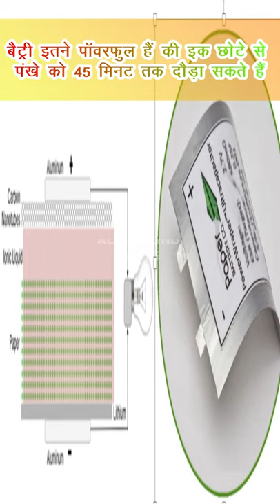Paper Battery energy Facts 😋 😛 😝 😜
the clip used in this video belong to the following
Scientists in Singapore developed paper-thin biodegradable zinc batteries. 0.4-mm-thick 'Paper Battery' can power a small fan for 45 minutes, and it's only as thick as two human hairs.
Scientists made a historic discovery on Mars in 2021. Significant amounts of water are hiding inside the Red Planet. The water likely exists as ice, making the region ripe for future exploration.

सिंगापोर में साइंटिस्ट्स ने एक ऐसी जिंक बैट्री बना ली जो बायोडेग्रेडेबल हैं मतलब की बैक्टेरिया वगेरह इसे खा पी कर पचा सकते हैं इसकी खासियत सिर्फ यही नहीं बल्कि ये इतना पतला है की इंसान के 3 बाल इससे मोटे लगेंगे ये पेपर बैट्री इतने पॉवरफुल हैं की इक छोटे से पंखे को 45 मिनट तक दौड़ा सकते हैं ऐसी 10 बैट्री आप पॉकेट में लिए घूम सकते हैं मोबाइल वागरेह चार्ज करने का टेंशन खत्म

मंगल ग्रह हमारा पड़ोसी तो इस साल यानी 2021 में साइंटस्ट लोगों ने यह दावा किया कि उन्हें मंगल पर पानी मिल गया लेकिन इस ग्रह पर ये बर्फ के रूप में है अगर फ्यूचर में ये बर्फ पिघल जाता है और पानी बन जाता है तो आगे और इस पर एक्सप्लोर करने को इंसान भेजे जा सकते हैं

paper
washi tape
graph paper
paper shredder
paper cutter
tracing paper
black paper
a4 paper
sticker paper
grid paper
lined paper
vellum
bulk toilet paper
carbon paper
construction paper
graph paper printable
liquid paper
bond paper
printer paper
cardstock
cardstock paper
vellum paper
sublimation paper
paper tape
foil paper
binder clips
ream of paper
paper cut
universal paperclips
hole puncher
paper weight
brown paper
blank paper
washi
a3 paper
glossy paper
glitter paper
copy paper
flair pens
pen and paper
foolscap paper
loose leaf paper
paper house
laminate paper
oslo paper
notebook paper
paperboard
green paper
paper mill
colour paper
ruled paper
a4 sheet
drawing paper
paper roll
cardboard paper
handmade paper
a5 paper
thermal paper
recycled paper
isometric paper
cartridge paper
project paper
paper shop
colored paper
writing paper
poster paper
greaseproof paper
stone paper
paperclips
custom tissue paper
paper mate pens
fellowes shredder
papermate inkjoy gel pens
paper trimmer
squared paper
red paper
glassine paper
legal pad
paper tray
sticker paper for printer
paper presentation
seed paper
yellow paper
yupo paper
grid paper printable
paper pin
lined paper printable
plain paper
star paper
vinyl sticker paper
cotton paper
paper mate flair
hp sprocket paper
paper company
graph sheet
transparent paper
foam paper
waterslide paper
newsprint
gold paper
facts
interesting
in fact
fact meaning
mind boggling
interesting meaning
factoid
matter of fact meaning
alternative facts
very interesting
despite the fact that
spitting facts
as a matter of fact meaning
the fact
fun fact meaning
fact finding
facts meaning in urdu
in fact in a sentence
the fact that
fact examples
baterry
mars
the martian
mars 2020
life on mars
mars red
nasa mars
mars planet
red planet
mars nasa gov
tianwen 1
mars gravity
elon musk mars
mars one
jezero
the red planet
valles marineris
red planet in solar system
spacex mars
venus and mars
mars moon
red mars
mimi aung
ticket to mars
nasa mars ticket
dr swati mohan nasa
curiosity mars
earth from mars
barsoom
mars exploration
swati mohan nasa
google earth mars
on mars
mars in tamil
mars and venus
about mars
tom sachs nike
the mars generation
flat mars society
my battery is low and it's getting dark
nasa mars 2020
utopia planitia
alyssa carson mars
mount olympus mars
mars from earth
terraformation
tianwen
earth to mars
nasa mars 2021
robert zubrin
mars science laboratory
supercam
pyramids on mars
mars project
mars robot
film mars
mars at night
mariner 9
planeta mars
aliens on mars
mars express
mars planet in hindi
fourth planet from the sun
mars terraforming
mars landscape
the mars
nuke mars
mars png
mars 3
google maps mars
mars orbit
nasa curiosity
space x mars
mars day
colonizing mars
first man on mars
mars insight
mars satellite
adam steltzner
man on mars
mars and jupiter
yungblud life on mars
mars city
packing for mars
go to mars
mars year
netflix mars 2021
mars 2
mars 3d
lego mars
mars sound
wernher von braun elon
red planet mars
life on mars nasa
moxie nasa
alyssa carson nasa
beagle 2
mars global surveyor
nasa ticket to mars
mars national geographic
tesla orbiting mars
baterry health
lithium baterry
9v baterry
baterry 18650
ups baterry
solar baterry
iphone 6s baterry
makita baterry
iphone 6 baterry
dewalt baterry
lipo baterry
baterry grip
agm baterry
magsafe baterry
12v baterry
interstate baterry
apple baterry
exide baterry
iphone 7 plus baterry
baterry types
baterry 2032
li ion baterry
hp baterry
baterry chargers
baterry cr2032
alkaline bater